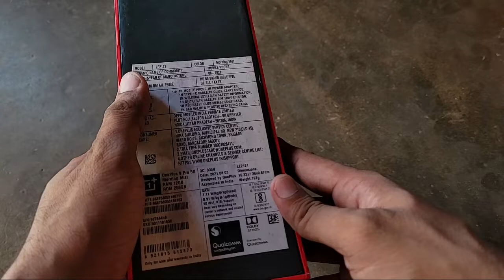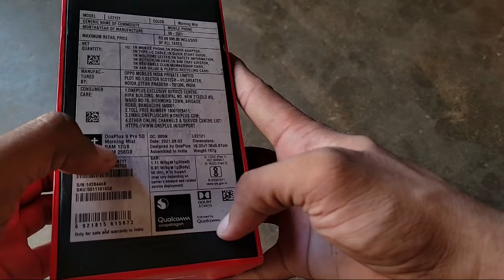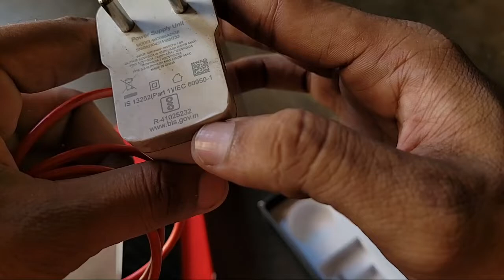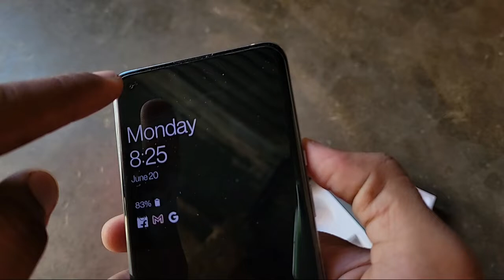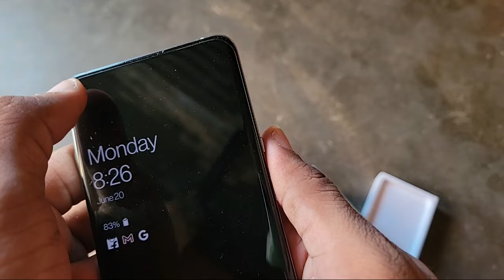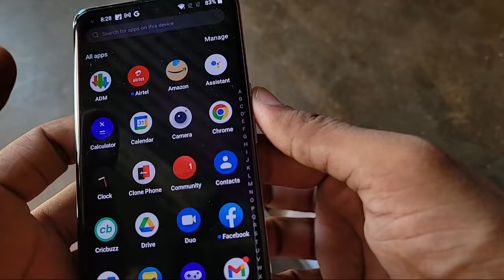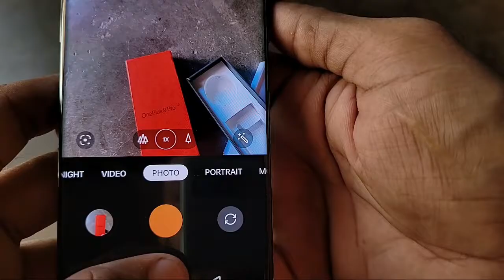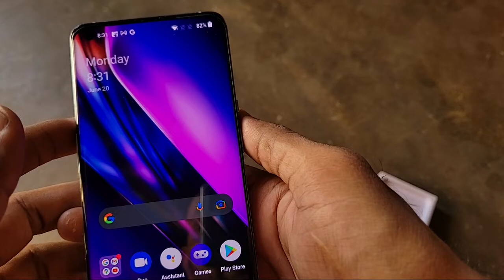One Plus 9 Pro 5G Unboxing & Quick Review ! Should You Buy 2022 🔥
Dosto es video me maine one plus 9 Pro ki Unboxing ki h or es phone ke bare me bataya h